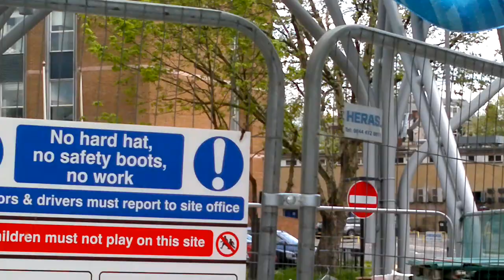Stratford Bus Terminal.mp4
New Architecture in front of Stratford centre, opp. Westfield shopping centre in Stratford City, East London.